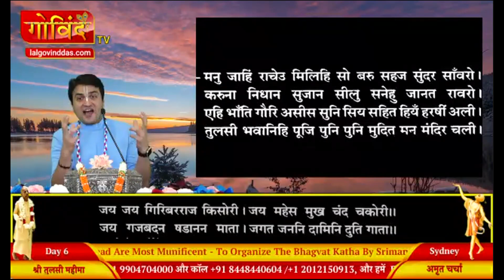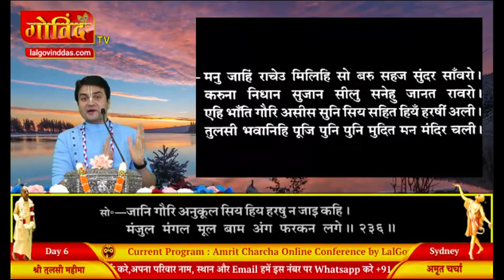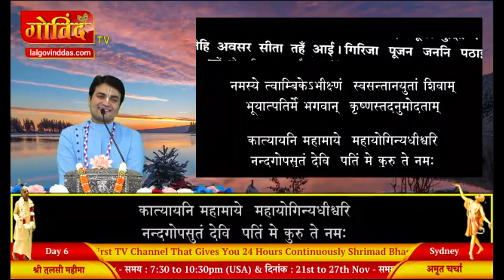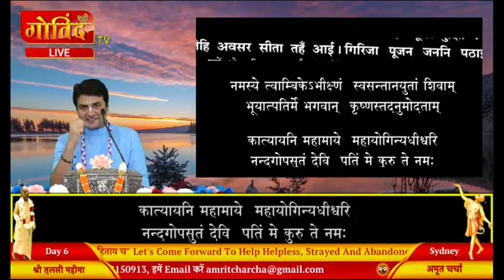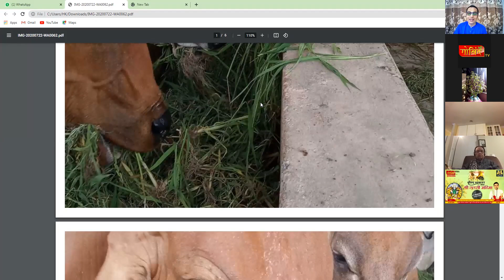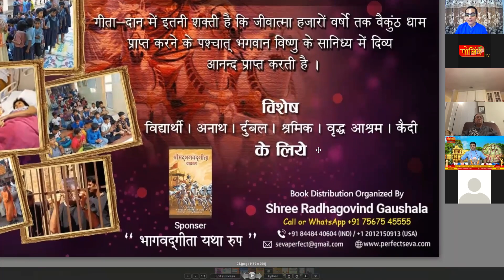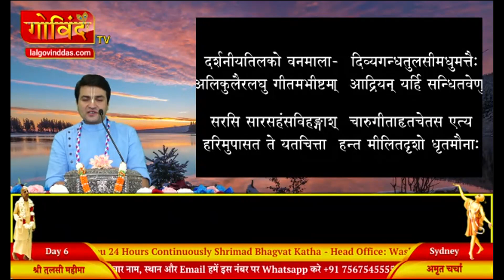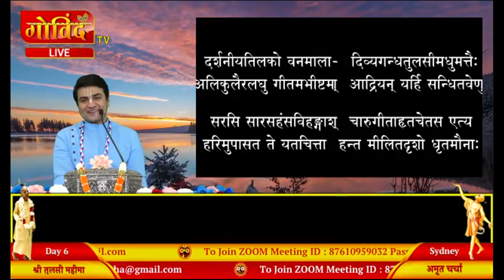ENGLISH 🔴 Live Day 6 - 316th Katha | Sri Tulsi Mahima | Sydney | November 2021 | LalGovindDas